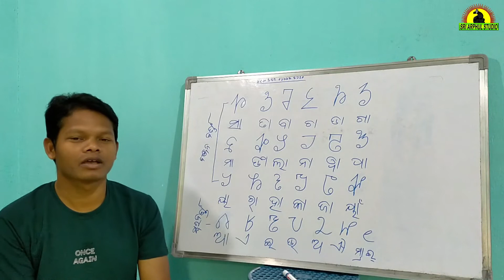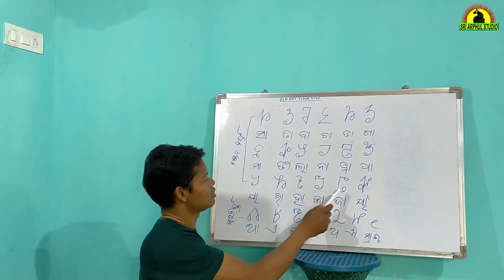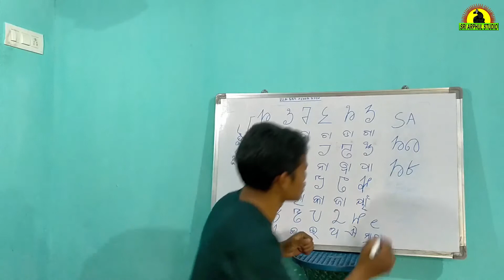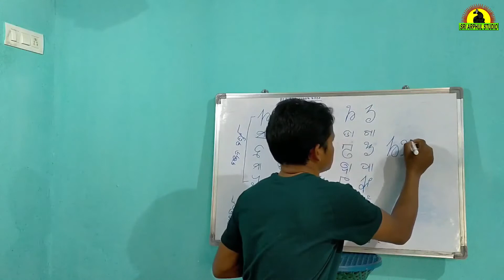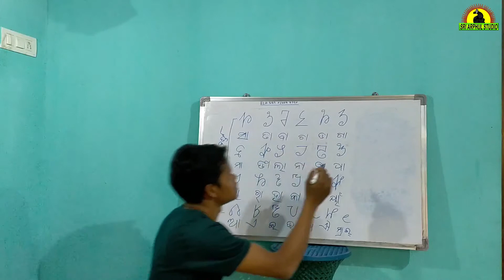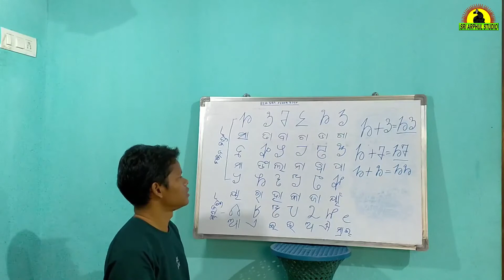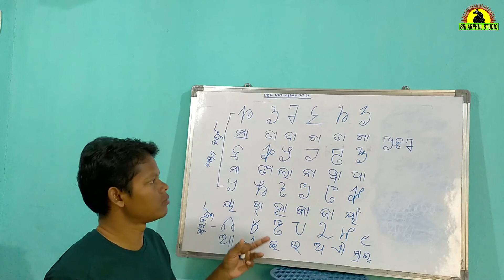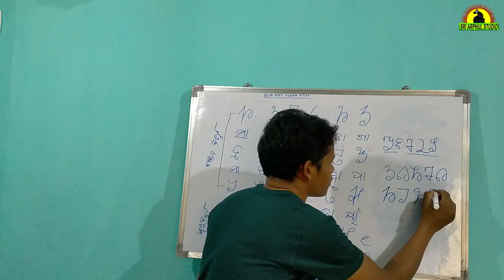SOURA LANGUAGE LEARNING (SORA SCRIPT LEARNING IN ODIA) SAURA LANGUAGE LEARNING,SOURA ALPHABETS TEACH